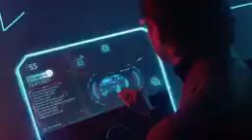new Hyundai venue facelift 2022 first look#venuefacelift2022 venuefacelift venue2022 venue #2022